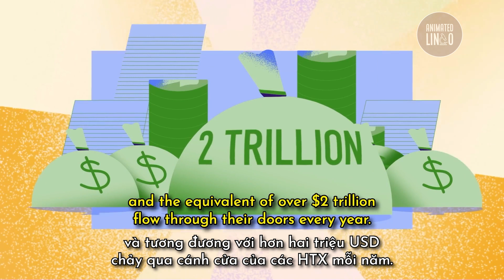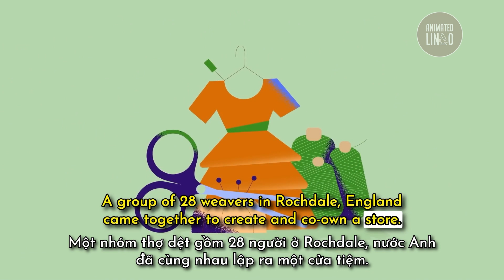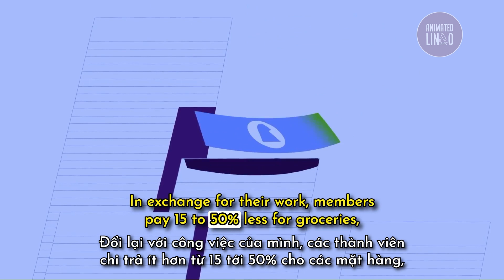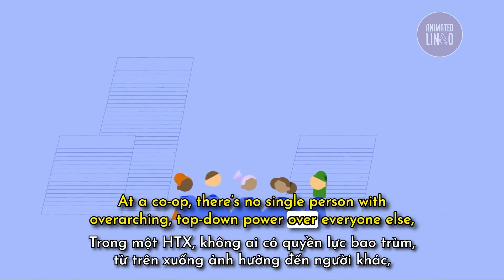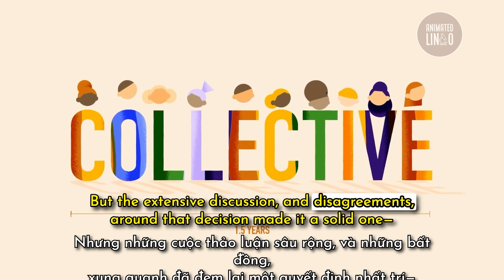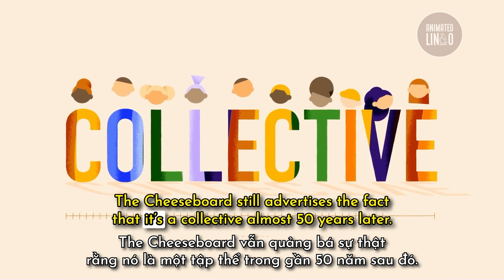Xu hướng doanh nghiệp không giám đốc | Học Tiếng Anh song ngữ | TED-Ed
[TED-Ed] These companies with no CEO are thriving Vietsub
Học Tiếng Anh song ngữ qua video 'Xu hướng doanh nghiệp không giám đốc' của TED-Ed
Hợp tác xã là một phần quan trọng của nền kinh tế toàn cầu: họ tạo việc làm cho 10% lực lượng lao động thế giới và hơn hai nghìn tỷ đô la được lưu chuyển qua cánh cửa của họ mỗi năm. Tại một hợp tác xã, không có một cá nhân nào có quyền lực tối cao, áp đặt từ trên xuống đối với mọi người khác, giống như một CEO tại một công ty truyền thống. Vậy, một hợp tác xã chính xác là gì và nó hoạt động như thế nào? Cùng khám phá các loại hình hợp tác xã khác nhau và cách thức hoạt động của chúng nhé.